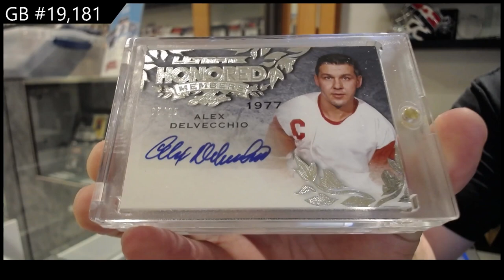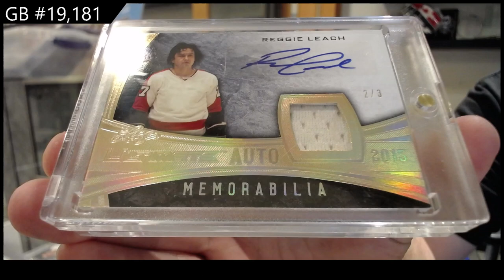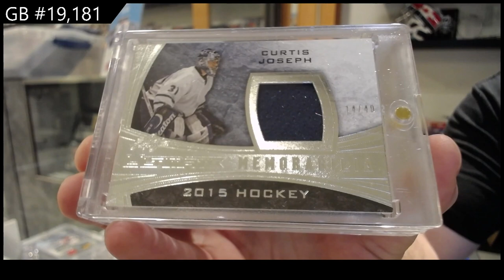15-16 Leaf Ultimate Hockey Box Break - C&C GB #19,181